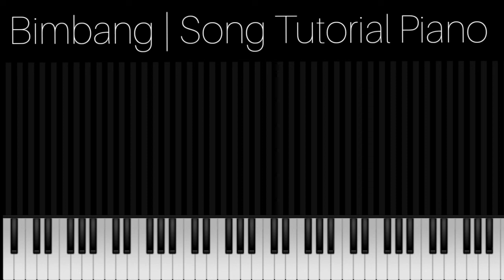Bimbang - Rhoma Irama Original Karaoke | Piano Song Tutorial